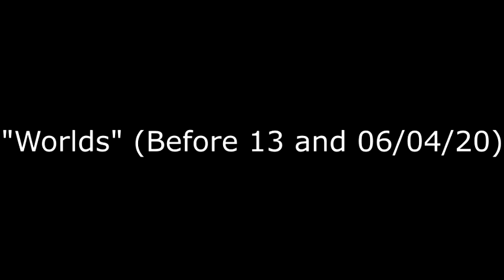"Worlds" (Before 13 and 06/04/20)